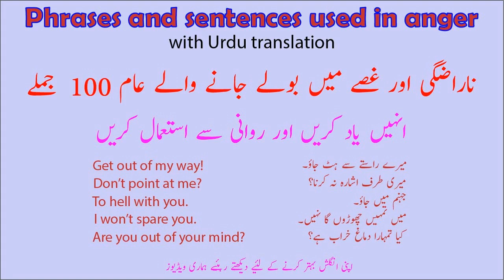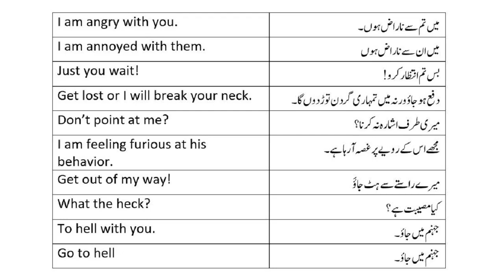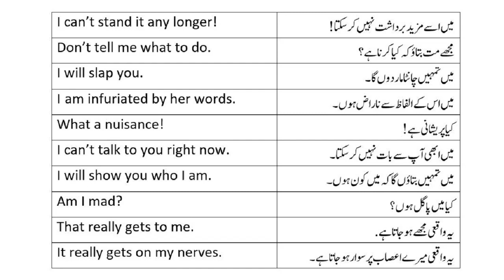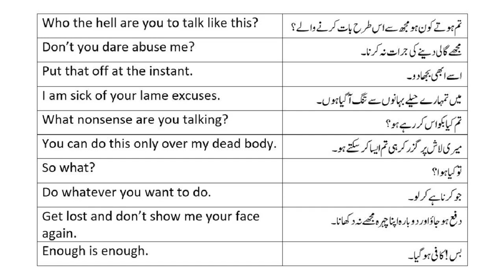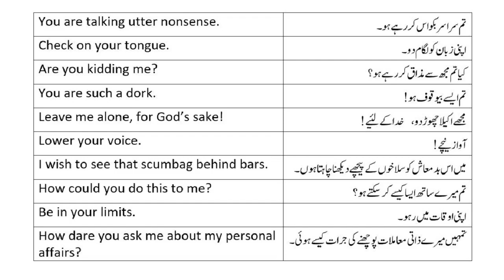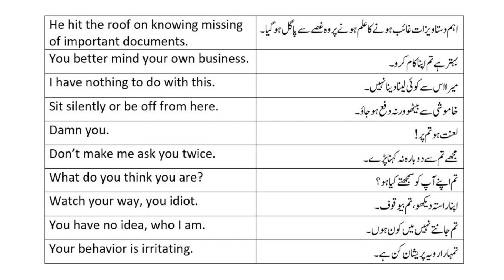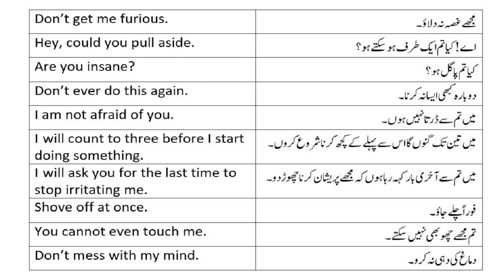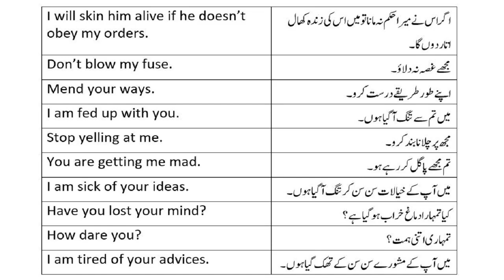Anger sentences used in daily life with Urdu translation | Common English sentences into Urdu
Learn 100 English anger sentences and phrases used in daily life with Urdu meanings. See common English sentences into Urdu. Learn simple English sentences for daily use.  100 daily life expressions for anger with Urdu translation useful for daily use English conversations.  These 100 English sentences for daily use with Urdu translation will improve your English skills. Find here spoken English sentences every day which are frequently used English sentences in daily life. Watch phrases used in daily life.

A complete course to learn English in Urdu is available at our